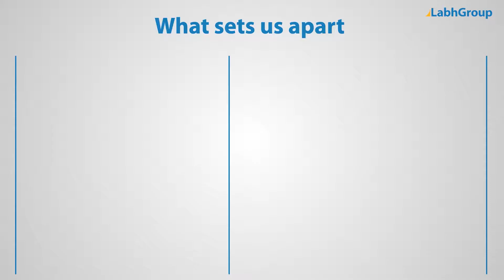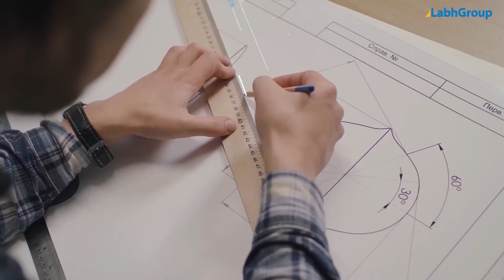Copper wire recycling plant | Labh Group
Best quality Copper wire recycling plant from Labh Group - A Global leader with 30+ years of experience and presence in 100+ countries worldwide and serving 10,000+ delighted customers throughout the world.

► Key points : Copper wire recycling plant

► Salient features : Copper wire recycling plant

► Why choose Labh Group for your Copper wire recycling plant requirements

9 reasons why companies across the globe keep choosing Labh Group

You are invited to buy Copper wire recycling plant from Labh Group